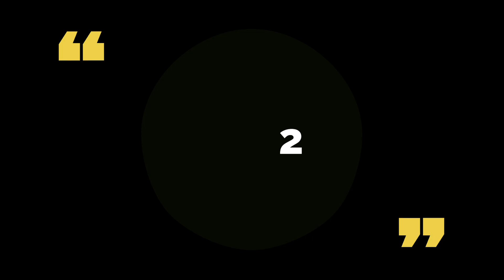Banana Milkshake | Summer Special 3 Tarah Ke Banana Ice Cream Recipe